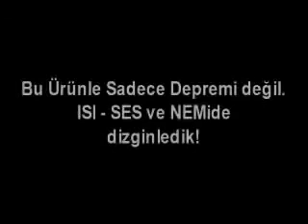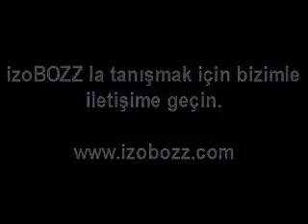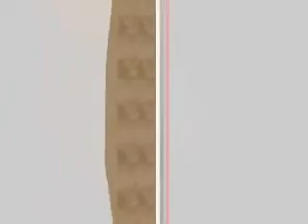izoBOZZDEPREM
izoBOZZ nonwoven iğneleme yöntemi ile yapılan TSE Belgeli ,tüm testleri TSE'de yapılmış olan keçemiz patentlidir. Türk malıdır. Deprem direncine katkıda bulunur. Deprem denince izoBOZZ...